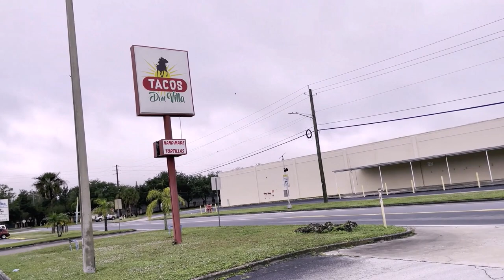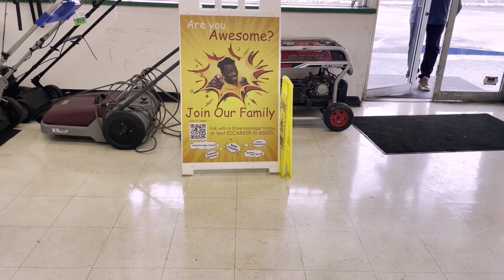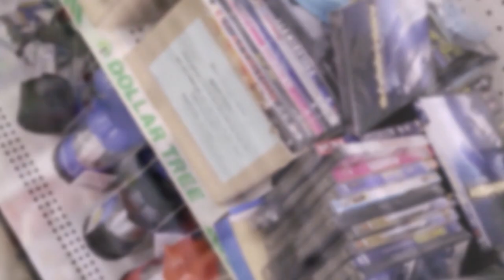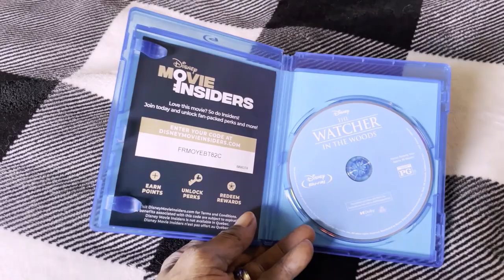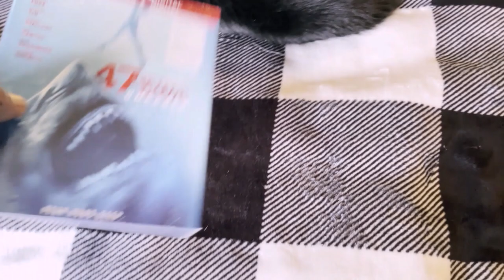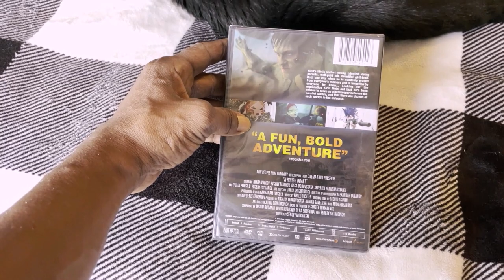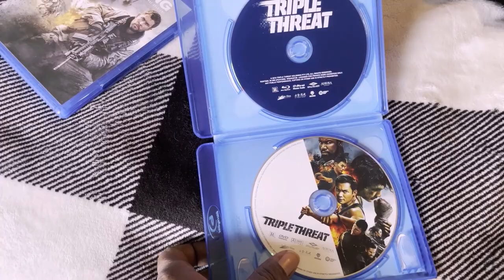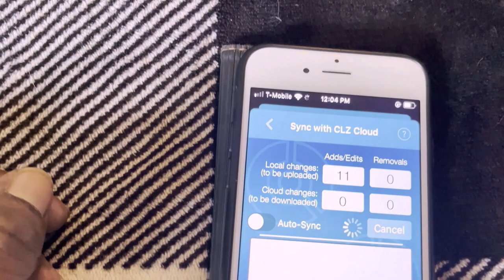DVD & Blu Ray Hunting in Plant City - Big Lots - Walmart - Dollar Tree $1 DVDs - 3D IMAX - Disney